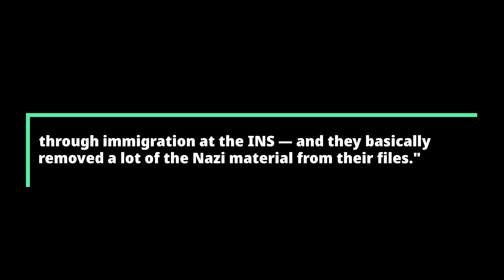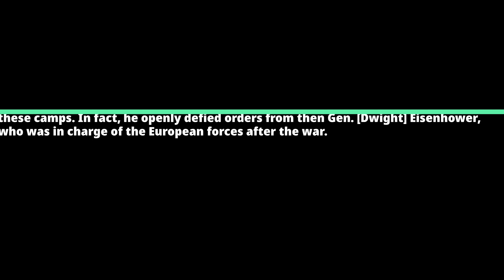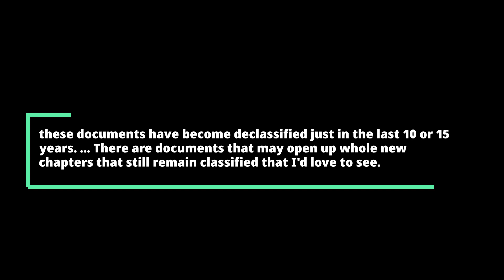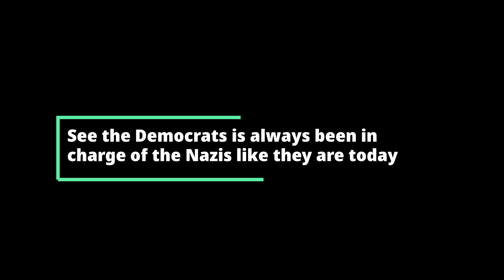{ Nazis Living in America} part 2